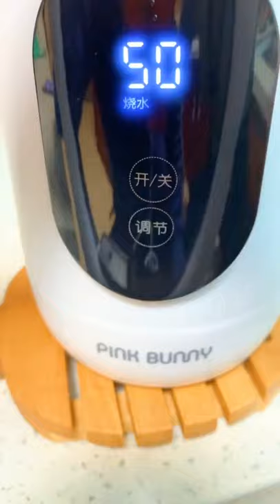【好物分享】不想用酒店烧水壶的可以看看这个#电热杯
✨YOU NEVER GET BORED IN MADMAN SONG✨

✨Please leave a message to order, thank you | 请留言订购,谢谢你✨